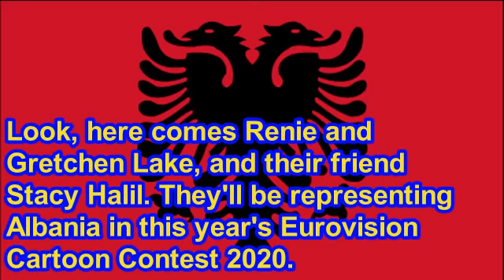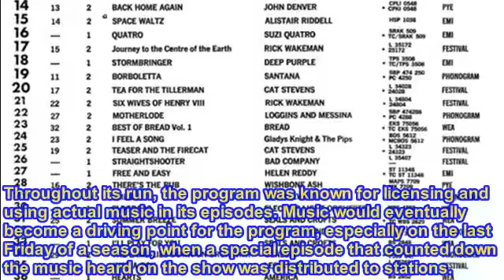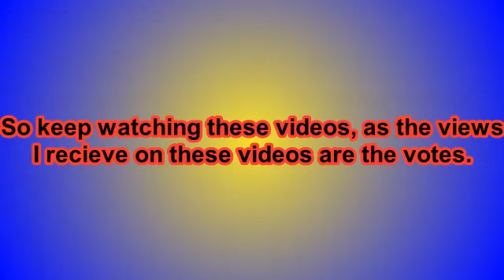Eurovision Cartoon Contest 2020|Contestant Profile on The Albanian BAM Girls|Albania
In this contestant profile, meet Renie and Gretchen Lake, along with their friend Stacy Halil who will represent Albania in this year's Eurovision Cartoon Contest.

Please note that while based on actual film and tv shows, the history surrounding our entrants are fake. I just made this because...why not?